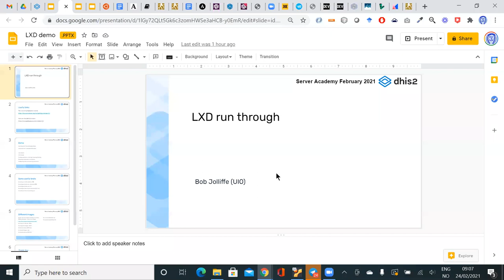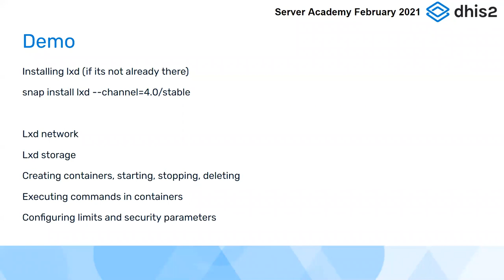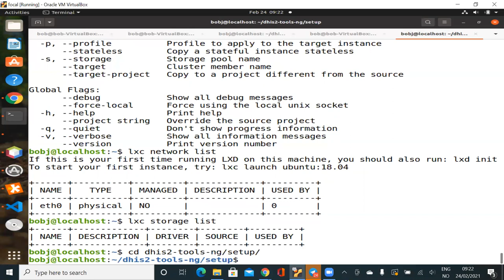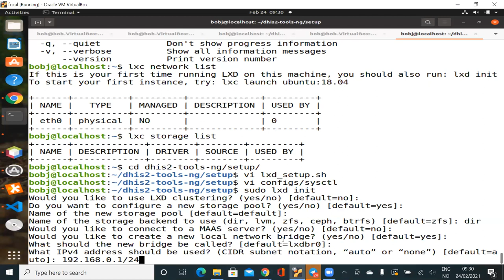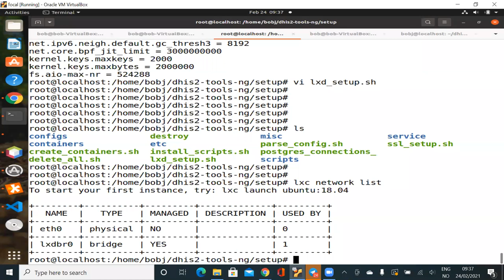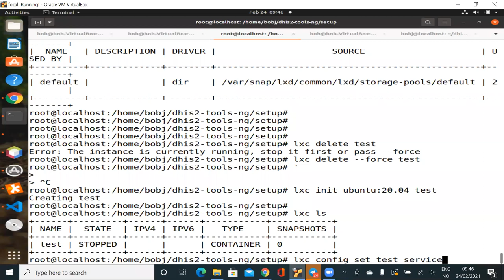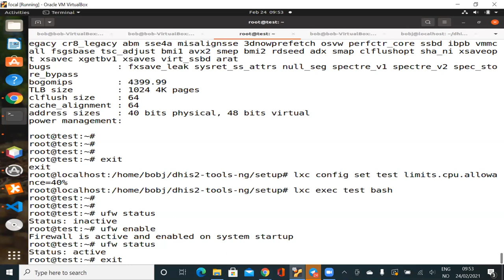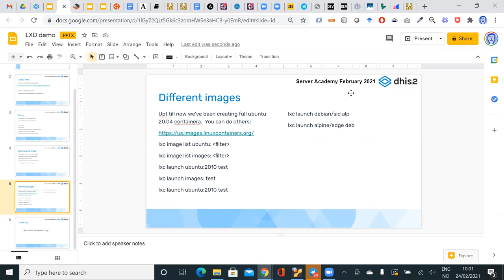DHIS2 Server Admin Workshop - LXD and Containers part 2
Day 2 of the workshop, first half session